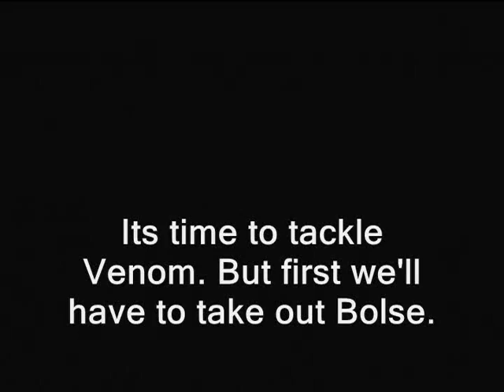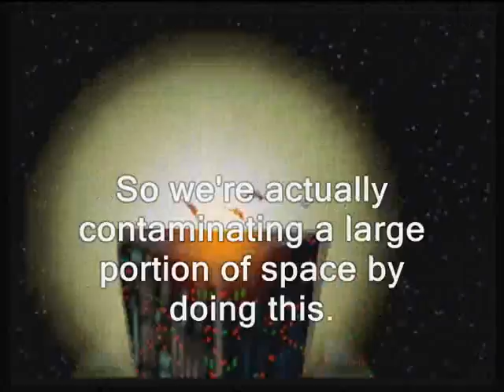Star Fox 64 - Mission 6A - Finale Part 1 - Bolse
Music credits for all of the levels will be included in the last of the 5 videos.

For those who are curious though...
The Stage is Set - Final Fantasy VIII
Back Up - Resident Evil 4
Mercenaries de Lobo - OCremix of the Star Wolf theme from the unreleased Star Fox 2
Star Wolf's theme from Star Fox Assault (during the brief pause)